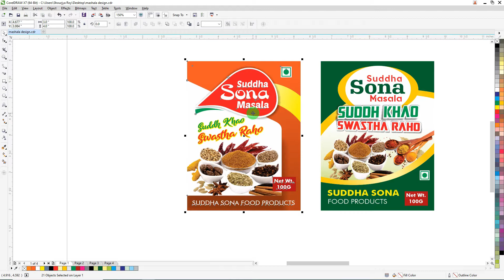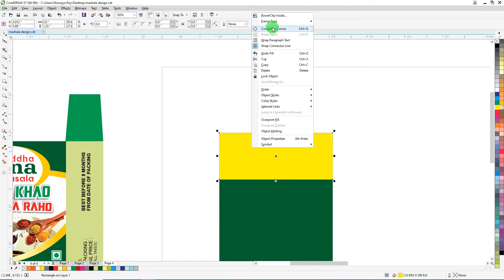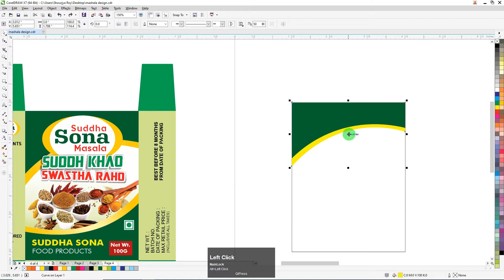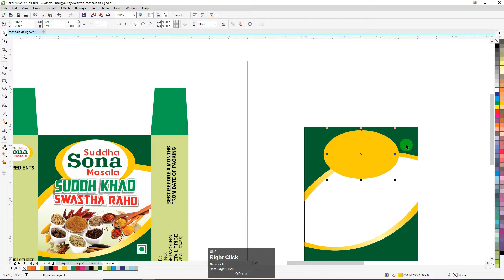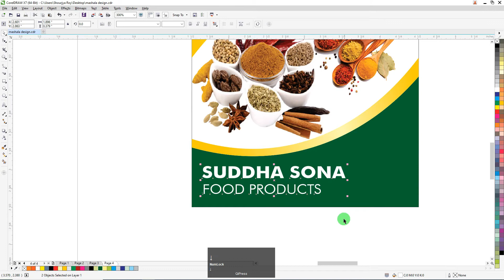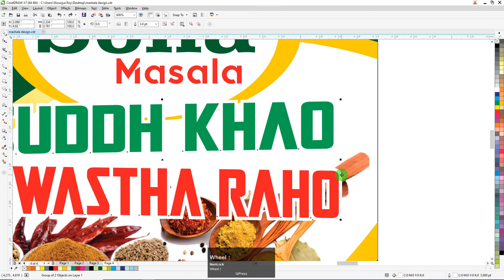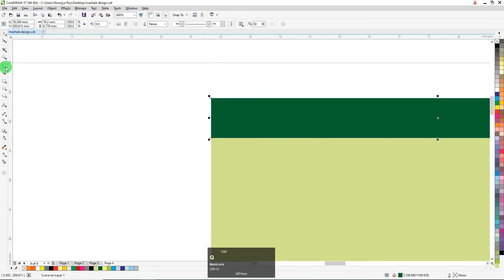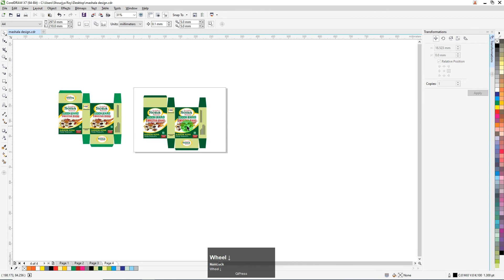শিখে নিন মশলার প্যাকেটের ডিজাইন কি ভাবে করবে | Product Packaging Design | Techpro Deb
শিখে নিন মশলার প্যাকেটের ডিজাইন কি ভাবে করবে
Product Packaging Design
Mashala Packet Design in CorelDRAW
CorelDRAW Tutorial
Packaging Design

….| Thanks |…